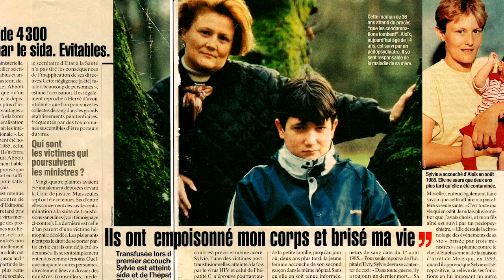Ceci est mon sang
Au milieu des années 1980, le scandale du « sang contaminé » éclate. À cause de transfusions et produits sanguins réalisés avec du sang non chauffé, des milliers de personnes, notamment 4000 hémophiles environ, contractent le sida.
Alors que la polémique enfle en France, le drame se poursuit silencieusement à l'étranger. Une grande quantité de lots contaminés est livrée au Canada, au Portugal, en Grèce, en...